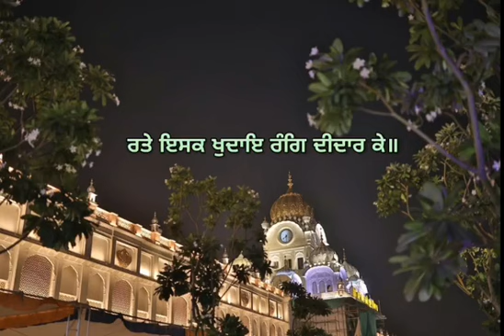🙏 Bhai Simarpreet Singh Ji 🙏 Hazoori Ragi Sachkhand Sri Harmandir Sahib 🙏 Gurbani Status 🙏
Religious Status Video - 🙏 Bhai Simarpreet Singh Ji 🙏 Hazoori Ragi Sachkhand Sri Harmandir Sahib, Amritsar - Gurbani Whatsapp Status